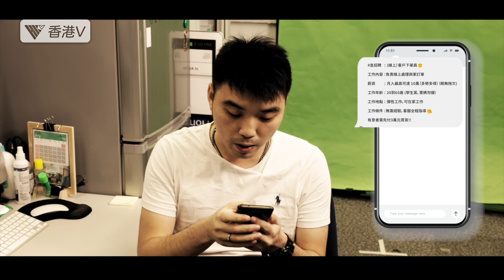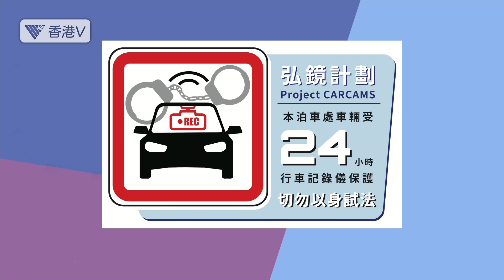警聲直播EP. 142｜車主必看！警民合作，弘鏡計劃！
今期精華：
《愛防騙之避騙後傳》：睇完《守城前傳》遇上同事受騙。睇埋避騙後傳，避開刷單員騙案！
《事必要你講》：訪問東九龍總區刑事情報組嘉賓，介紹「弘鏡計劃」如何透過行車紀錄儀預防及偵測罪案！
《警隊101分鐘》：衝鋒隊
《警聲直播1分鐘》：騙術拆解專家分享防騙心法！

《警聲直播》，逢星期四晚九點鐘，於香港警察Facebook及YouTube頻道直播。逢星期五晚於鳳凰秀APP香港V頻道及香港V YouTube更新節目精華。